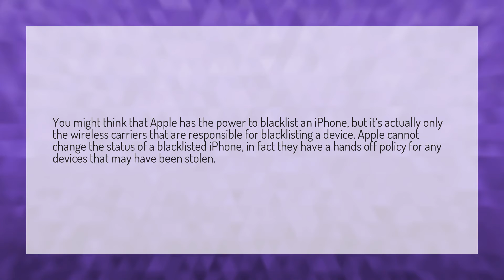Can Apple block my iPhone?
Ios 14 • Can Apple block my iPhone?